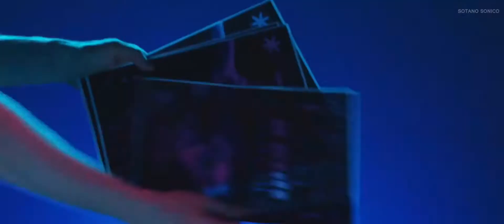Bring Me The Horizon - MANTRA (Feat. Slow Magic) Mix [Director's Cut Version]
LYRICS
Do you wanna start a cult with me?
I’m not vibrating like I oughta be
I need a purpose, I can't keep surfing
Through this existential misery
Now, we are going to need some real estate
But if I choose my words carefully
Think I could fool you that I’m the guru
Wait, how do you spell epiphany?

Before the truth will set you free
It’ll piss you off
Before you find a place to be
You’re gonna lose the plot
Too late to tell you now
One ear and right out the other one
Because all you ever do is chant the same old mantra

Could I have your attention please
It’s time to tap in to your tragedy
Think you could use a new abuser
Close your eyes and listen carefully
Imagine you're stood on a beach
Water gently lapping at your feet
But now your sinking
What were you thinking?
That’s all the time we have this week

And I know this doesn’t make a lot of sense
But do you really wanna think all by yourself now?
All I’m asking for’s a little bit of faith
You know it's easy to believe
Y’know you gotta work the corners of your mind now
You know it's easy to, so easy to believe